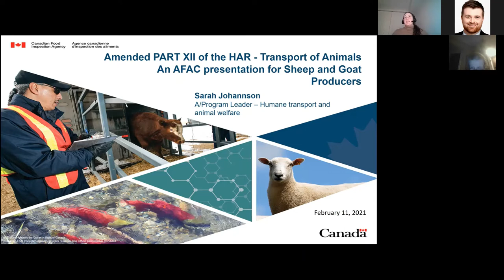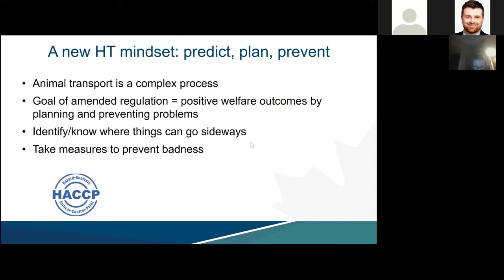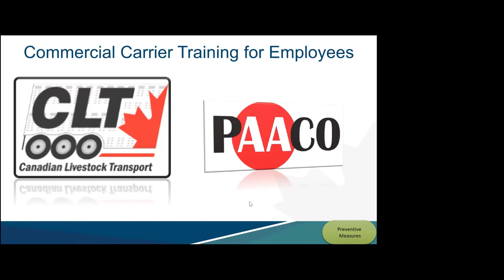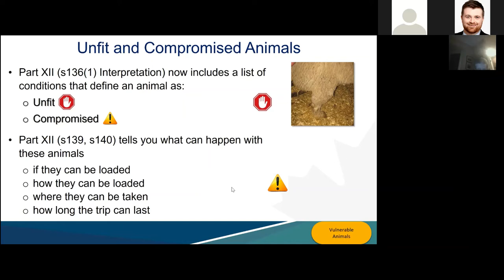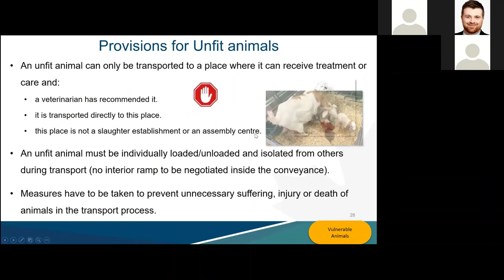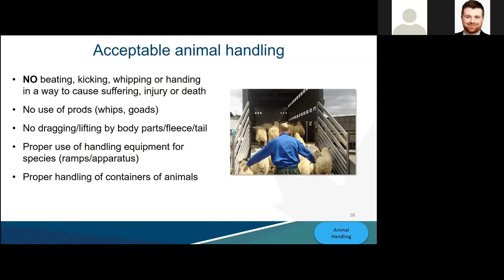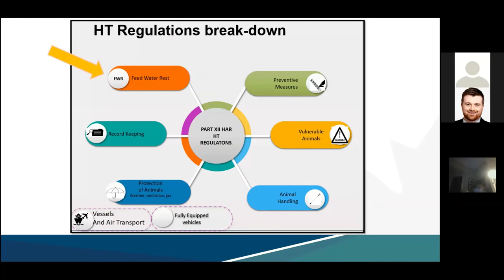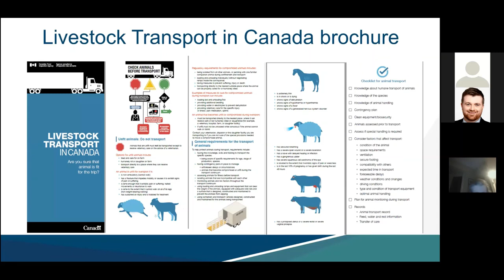OSF CFIA Transport Regulations Webinar 2.16. 2022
This webinar was hosted by OSF and the CFIA on February 16th, 2022.

All involved in transporting animals either directly or indirectly have the responsibility to assess animals for fitness, then select, prepare and load only animals that are fit for the intended journey.

If you are responsible for activities related to the loading, unloading, or transporting of animals, you must be familiar with – and follow – Canada's transport of animals regulations.